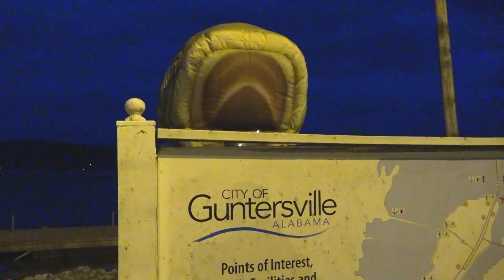Bass Love Dingers | Episode 4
Don’t let a Dinger walk home alone in the dark, especially at Lake Guntersville! There’s always a hungry bass lurking close by.